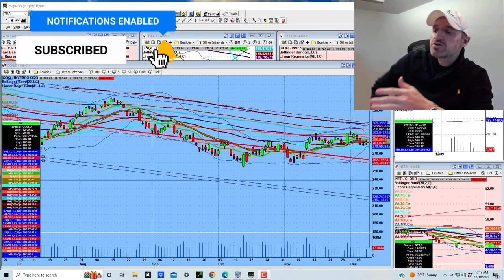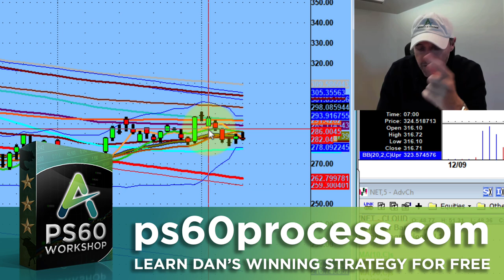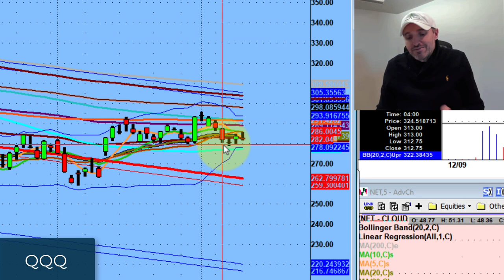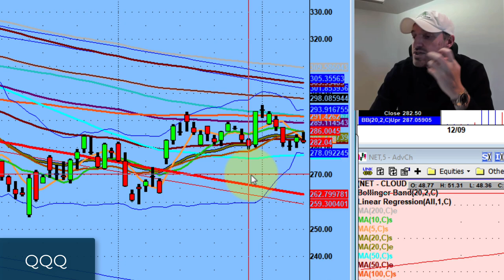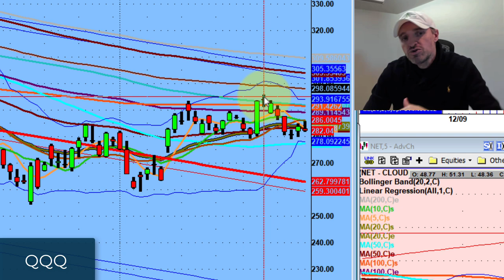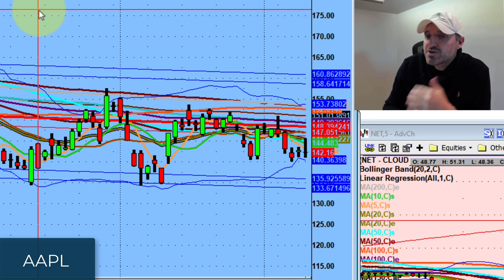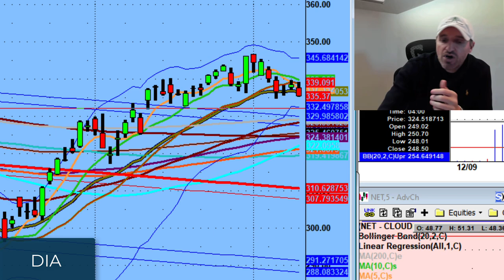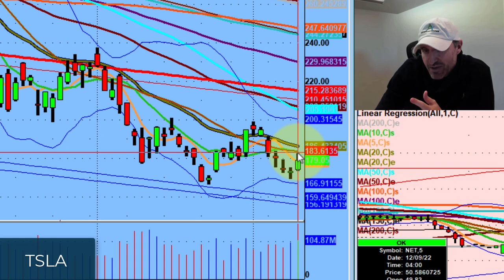The Number 278 is the Line in the Sand | Stock Market Technical Analysis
Despite spikes of good news throughout the week, the market is struggling to go higher.

This weekend, we discuss how the NASDAQ (QQQ) has become stuck at the bottom of the range and what could happen next.

💚 COMMUNITY SUPPORT 💚